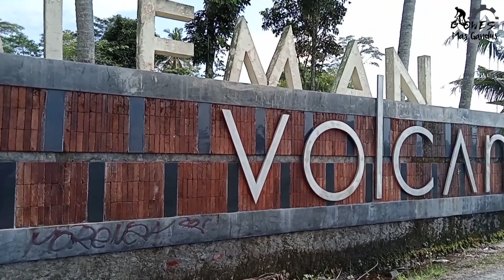Museum Terbuka Bakalan Tempat Wisata Edukasi Dampak Erupsi Gunung Merapi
Museum Terbuka Bakalan Tempat Wisata Edukasi Dampak Erupsi Gunung Merapi berada di Argomulyo Cangkringan Sleman